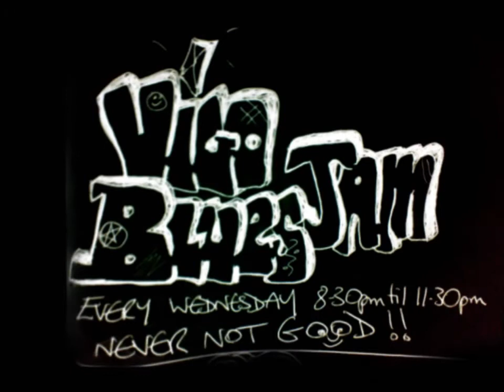little wing 16 04 2014